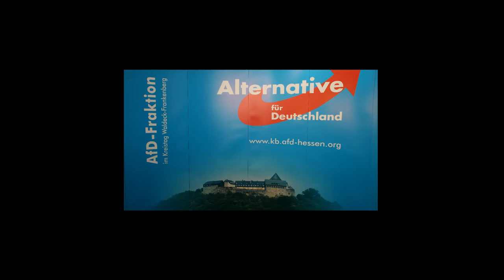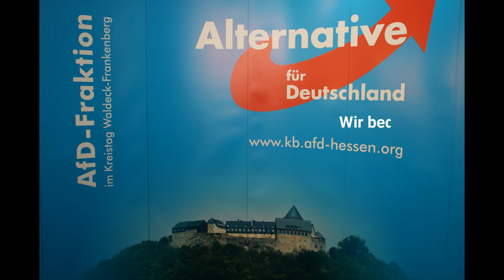Fraktions TV 01 - Redebeitrag zum Kreistag am 17.02.20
Redebeitrag von Stefan Ginder, Fraktionsvorsitzender der AfD-Kreistagsfraktion, zu TOP 6 der Kreistagsitzung am 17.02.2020:

• Antrag der Fraktionen von SPD und CDU

"Hass, Ausländerfeindlichkeit, Antisemitismus und Angriffe auf die
Menschenwürde haben keinen Platz in Waldeck-Frankenberg"